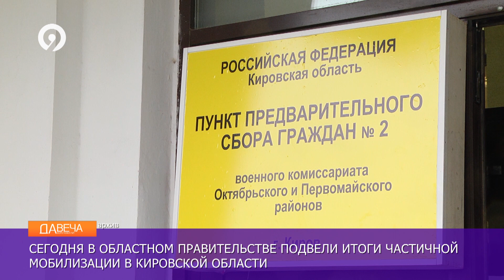Еженедельное совещание в Правительстве области